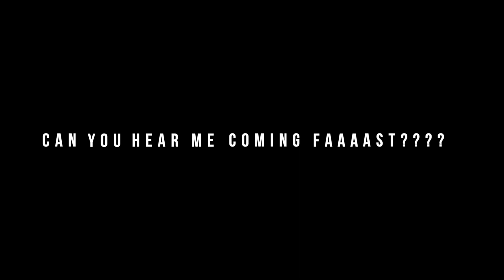Can you hear it coming fast? - BLOODYMEL: THE TRIADE